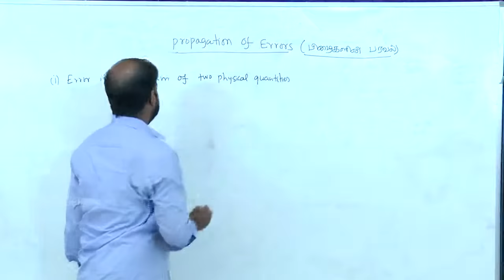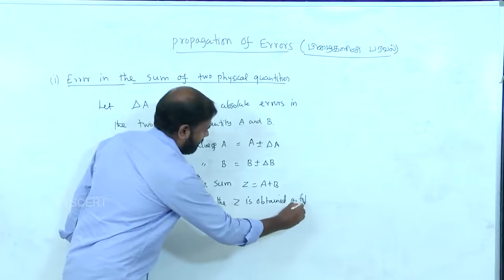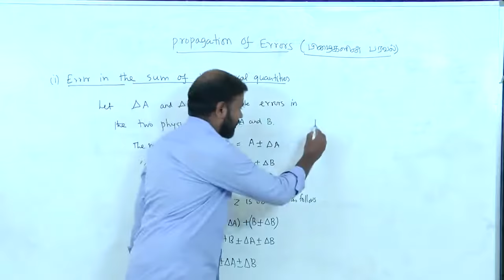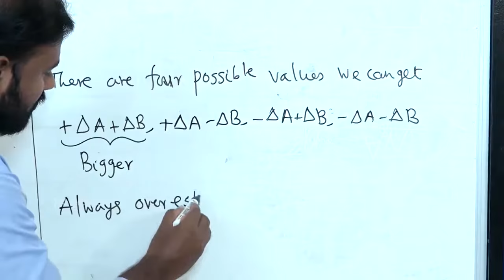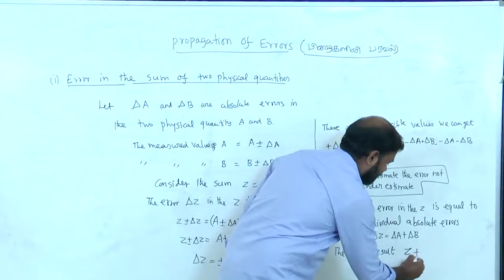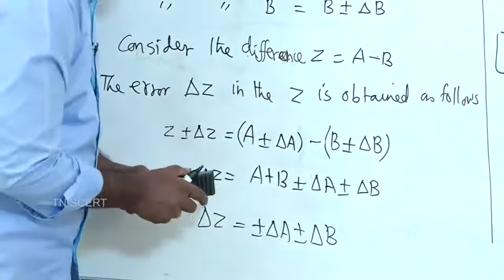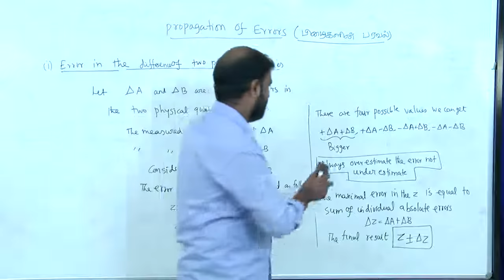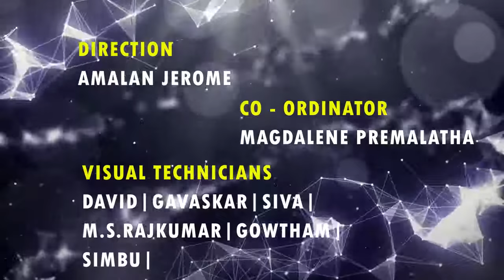Propagation of errors part-4 Physics Video Lesson 1